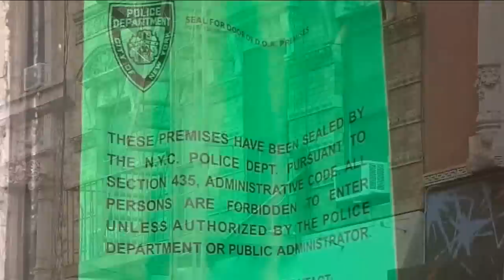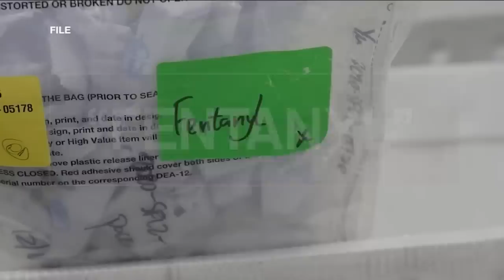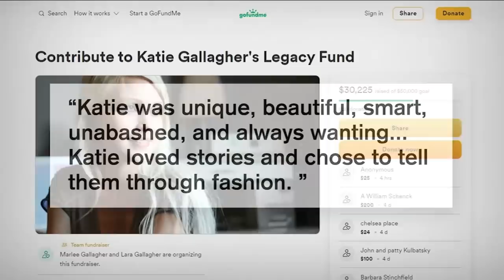Death of fashion designer found in NYC apartment ruled homicide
Katie Gallagher, 35, was found dead on a bed in an NYC apartment on Eldridge Street on the night of July 24 and her death has been ruled a homicide.